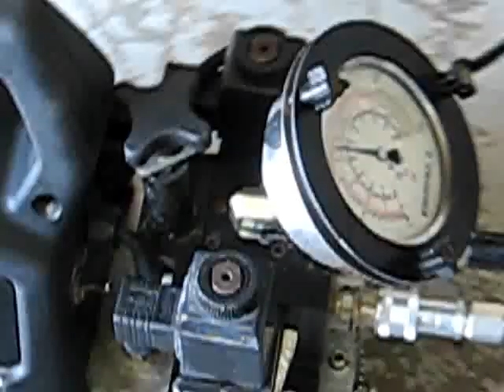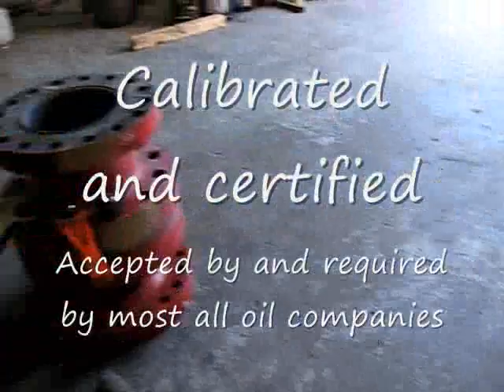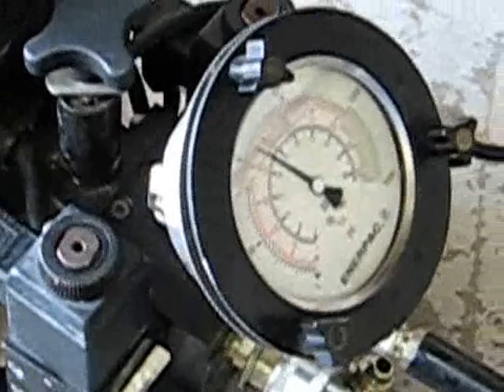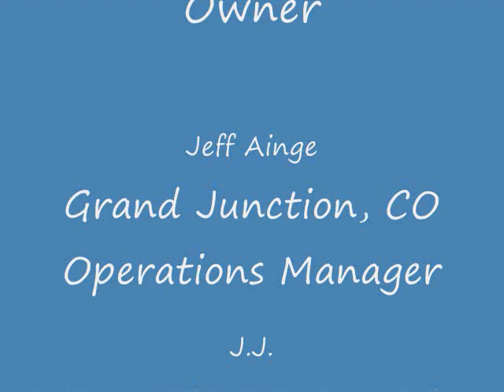Enerpace High Pressure Bolting Systems vs. Older Methods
Hydraulic Bolting is a required procedure for many oil field companies like Encana, Exxon Mobile, Chevron etc. Many other industries also use Hydraulic Torque wrenches, including wind tower systems, heavy machinery, such as Caterpillar, power plants, and more. Enerpac has recently enhanced its torque wrench offering by purchasing a heavy duty, steel manufactured wrench line from Hedley Purvis. The rugged steel, though heavy, is less bulky and takes a beating like non other. It is also faster and achieves more rpms than its competitors. Enerpac is the only Hydraulic Bolting tools system offering a life-time warranty against manufacturers defects. Thank you Brett Cook for allowing us to film the Enerpac Demo. Thank you Jeff Ainge for your imput and participation and requesting our visit and demo. JJ, you'er a Man! Hope this Enerpac system does not make you too lazy

Dave Eldredge takes sole responsibility